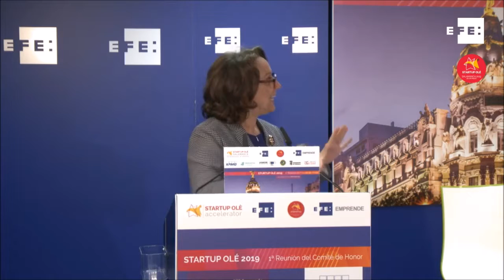Rebeca Grynspan | Launching Event Madrid - Agencia EFE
El 21 de noviembre de 2018 tuvo lugar, en la sede de la Agencia EFE en Madrid, la presentación oficial de StartupOle19. Entre otras personalidades, estuvo presente la Secretaria General Iberoamericana, Rebeca Grynspan.

es un evento que reúne en Salamanca a todo el ecosistema emprendedor europeo e internacional, pretende contar en esta edición con 30.000 asistentes de 120 países, 850 startups (empresas tecnológicas con un alto potencial de crecimiento) y PYMEs innovadoras, 500 ponentes y más de 250 corporaciones e inversores con una capacidad probada de inversión de más de 50.000 millones de Euros.

Startup Olé cuenta con el apoyo de la Comisión Europea-Startup Europe, Sistema de la Integración Centroamericana (SICA), Ayuntamiento de Salamanca y la Universidad de Salamanca.